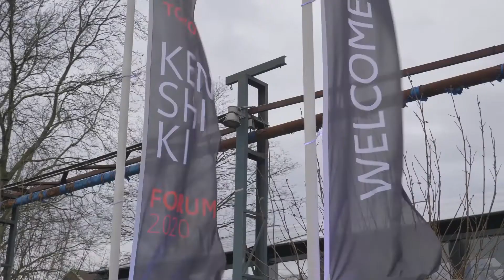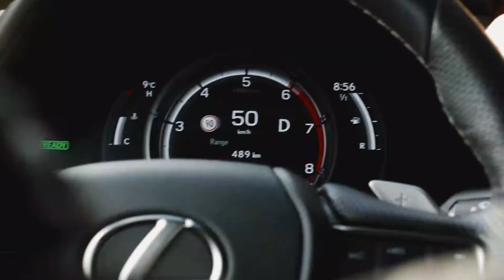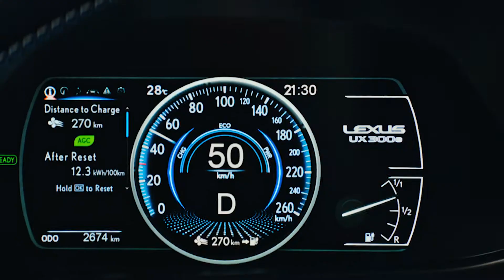Hybrydą po Arktyce, gorące nowości Toyoty, Lexus na prąd i wodór na Księżycu – Toyota News #3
Jak wiking z samurajem

W najnowszym odcinku Toyota News opowiemy o podróży Arkadego Fidlera Toyotą RAV4 na Przylądek Północny. Dowiecie się, ile km przebył podczas swojej wyprawy podróżnik oraz ile litrów benzyny spalił hybrydowy RAV4.

Rozpalamy emocje

Czy da się połączyć ekologię z przyjemnością? Oczywiście. Podczas Kenshiki Forum w Amsterdamie Toyota zaprezentowała zarówno hybrydowe i wodorowe nowości, jak i przyspieszające bicie serca auta spod znaku Gazoo Racing. Zobaczcie te ekscytujące premiery.

Płyniemy z prądem

Znacie Lexusa UX-a, prawda? To taki mały, modny, luksusowy crossover. Występuje w wersji benzynowej i hybrydowej, a niebawem dołączy do nich także trzecia – w pełni elektryczna. I to ją poznacie w tym odcinku Toyota News.

Popłyńmy dookoła świata i wylądujmy na księżycu

Toyota postanowiła rozwijać ogniwa paliwowe już nie tylko w modelu Mirai, ale nawet w pojazdach kosmicznych oraz na morzu. Zobacz eksperymentalny katamaran Energy Observer, którego elektryczne motory są zasilane wyłącznie energią odnawialną oraz projekt kosmicznego załogowego łazika ciśnieniowego powstający we współpracy z Japońską Agencją Eksploracji Kosmosu.